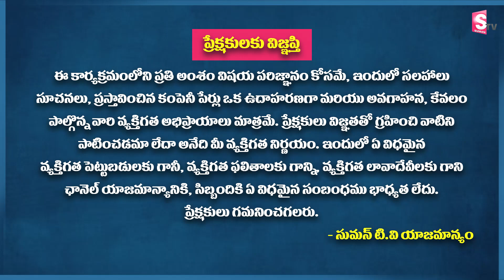Reasons Behind Stock Market Crash | Share Market Crash | GVSatyanarayana | SumanTV Money